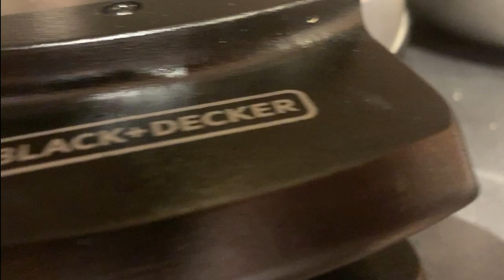Making Waffles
Hi, hope you enjoyed. I promise the next video won't be a fake cinematic video of me cooking :)